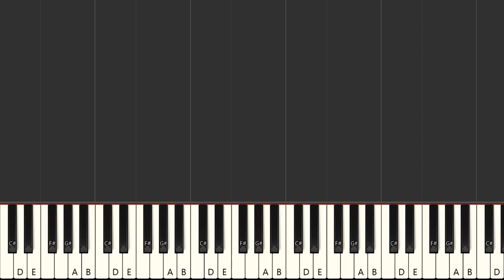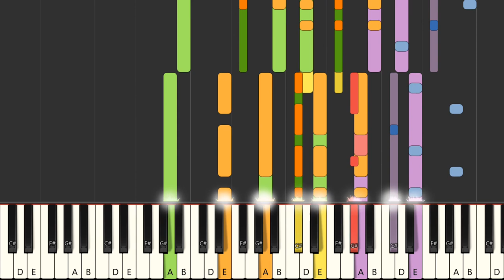Lift me up (Sarah' cover) - Rihanna (MIDI)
Instrumental multitrack version in the style of the song "Lift me up (Sarah' cover)", made famous by the artist : "Rihanna" in MIDI format

FRANCAIS
Version instrumentale multipistes dans le style de la chanson "Lift me up (Sarah' cover)", rendue célèbre par l'artiste : "Rihanna" au format MIDI

Qué más ? :
- Produce tu propia pista de acompañamiento
- Cambiar sonidos